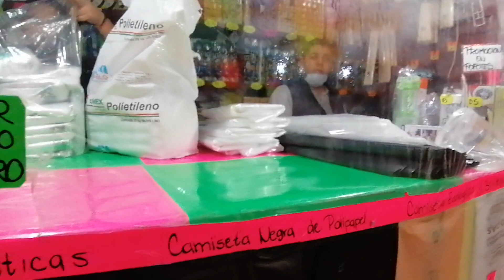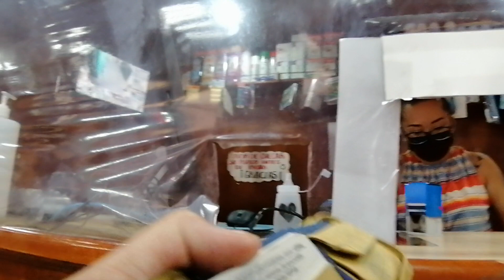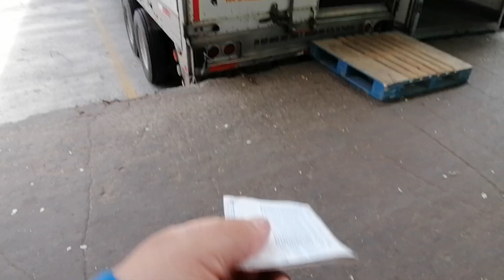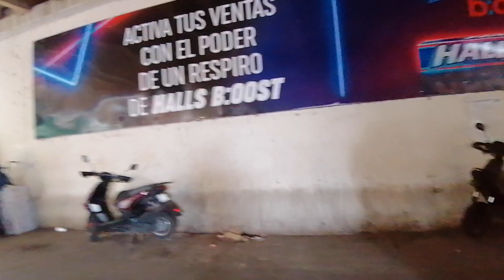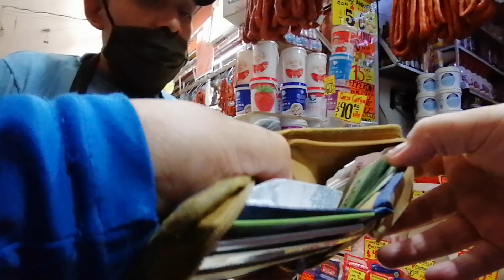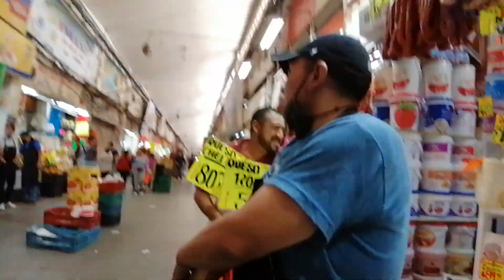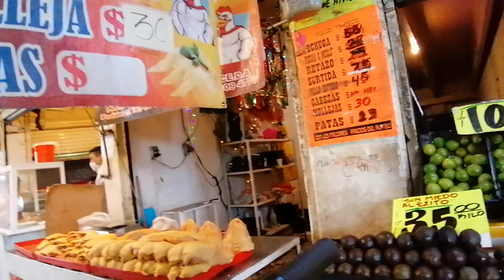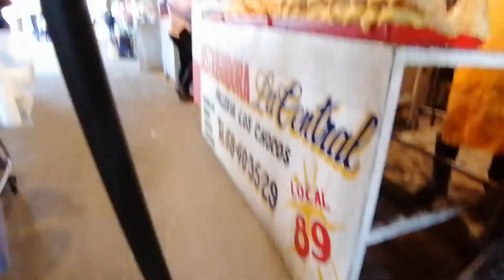CENTRAL DE ABASTO 28 DE JULIO 2020 PARTE 2